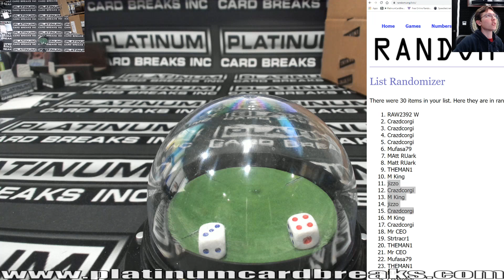BIGBOY MINI TONIGHT WWE AND UFC #1